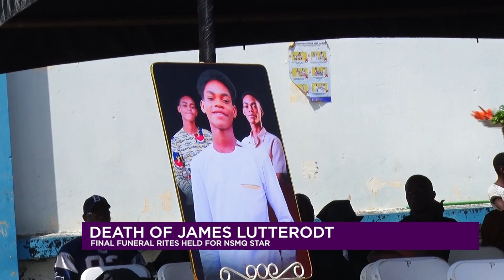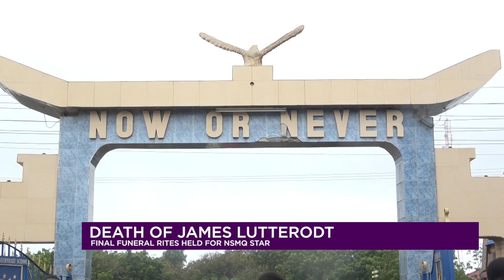Death of James Lutterodt: Final Funeral rites held for NSMQ Star